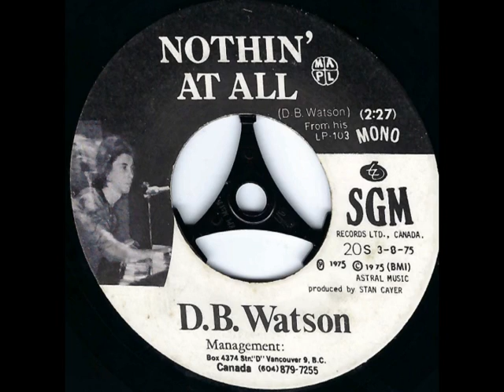Nothin' At All - D.B. Watson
D.B. Watson – Don't Wait Too Long / Nothin' At All
Label: SGM Records Ltd. – 20s
Format:
Vinyl, 7", 45 RPM, Single
Country: Canada
Released: 1975
Genre: Folk, World, & Country